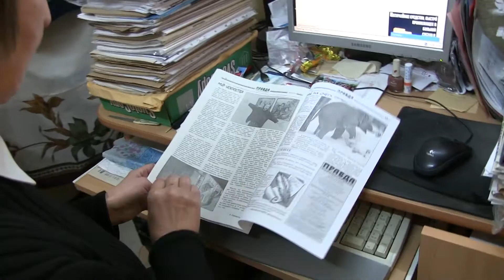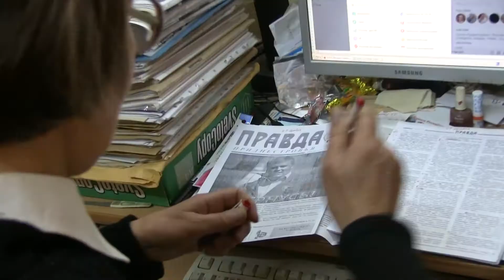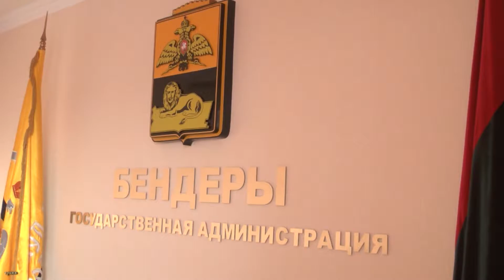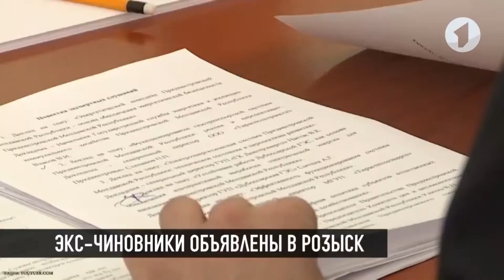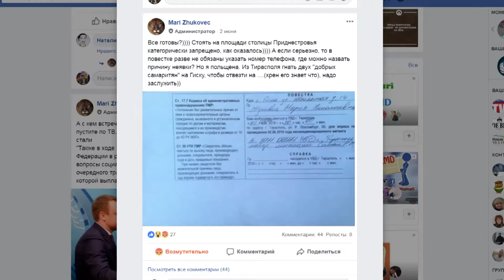Глазами приднестровских женщин Женщина и политика